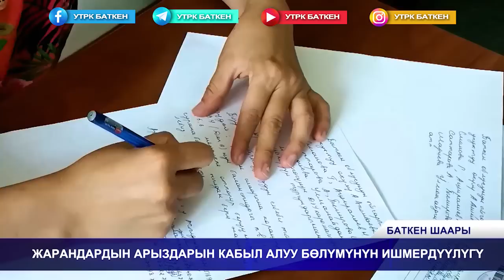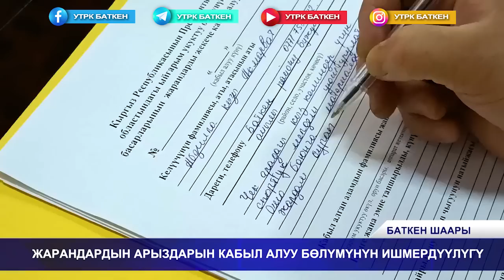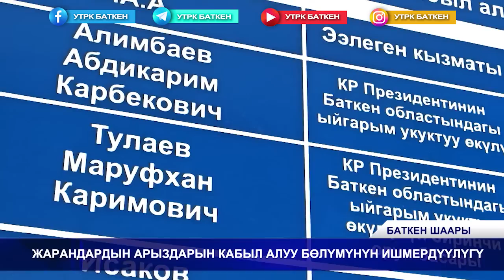БАТКЕН ЖАҢЫЛЫКТАРЫ 05.07.2023